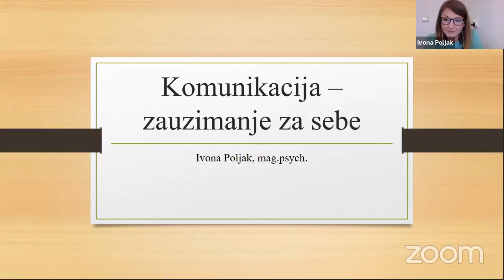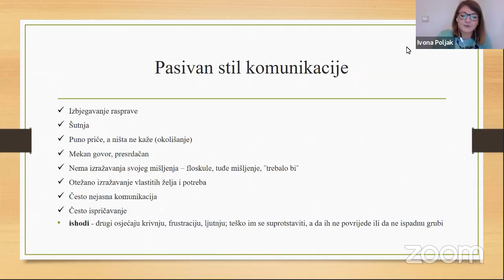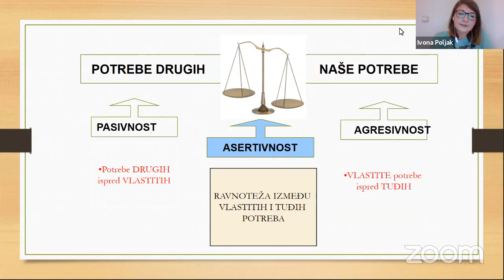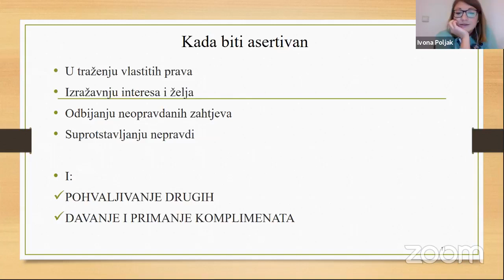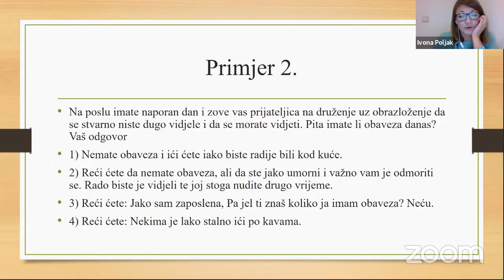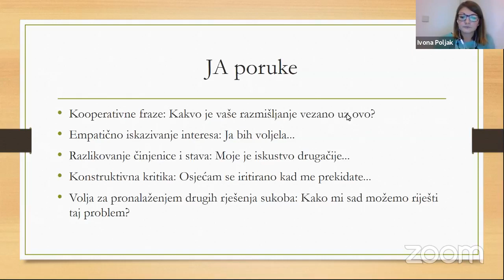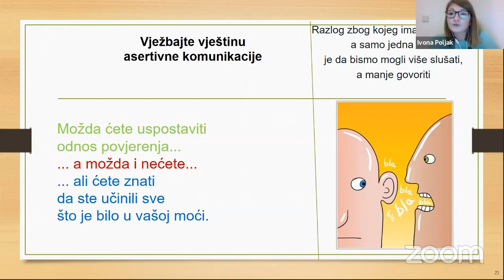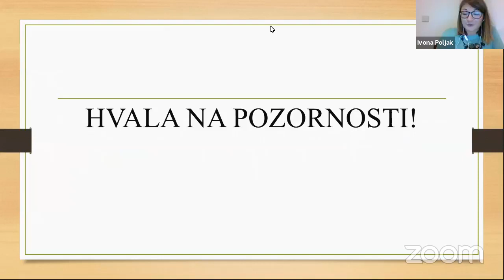Komunikacija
Tema o kojoj psihologinja Ivona Poljak govori u sklopu psiholoških predavanja je komunikacija, odnosno specifičnom i zanimljivom aspektu komunikacije - zauzimanju za sebe.